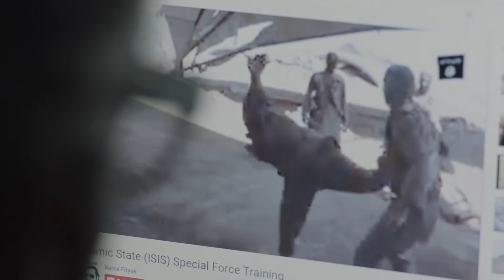Filosoof Ger Groot over Mijn Zoon is Jihadist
Filosoof Ger Groot beschouwt radicalisering in het licht van het verlangen naar een groots en meeslepend leven.

Een vader probeert zijn geradicaliseerde zoon ervan te weerhouden om af te reizen naar Syrië. Mag hij hem verraden om zijn martelaarsdood te voorkomen? De film is gebaseerd op waar gebeurde geschiedenissen en geeft een onthullend inzicht in de gevolgen van radicalisering in een Marokkaans gezin.

Duivelse Dilemma's: Mijn zoon is jihadist
Met Ahmed Sala, Aziz Akazim
Scenario: Hassan Bahara & Sander Burger
Regie: Sander Burger
40 min